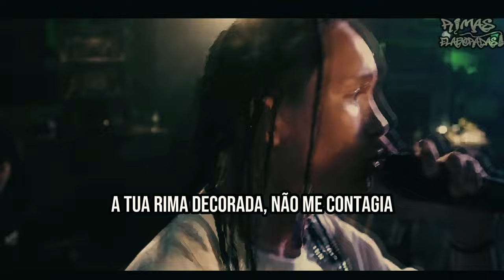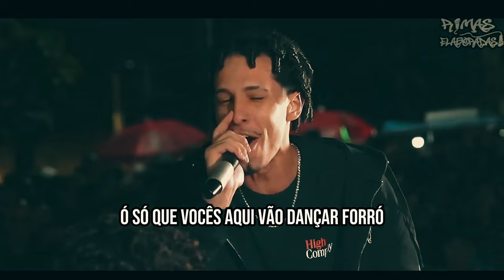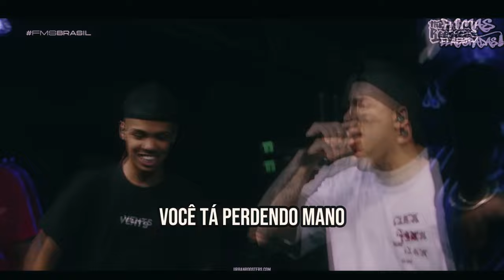Rimas Inacreditáveis: Os Momentos Mais Fantásticos das Batalhas!